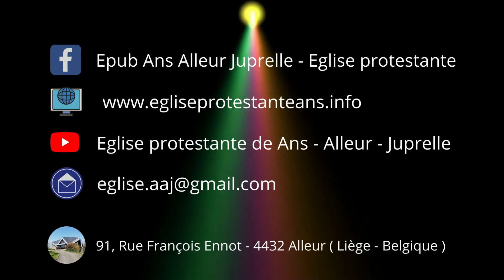CHANT : INFINIMENT GRAND (Quand je songe l'univers) Jem956.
Chant interprété au sein de l'église protestante de Ans - Alleur - Juprelle
Louange chantée : Pasteur Yann Gabel

autorisations : Images / Vidéos : Pixabay / Pexels / Coverr / Videezy / Videvo / Life of vids

PAROLES
Quand je sonde l'univers,
Les astres que tu as créés,
Les océans, les mers,
Tout me révèle ta majesté.

Alors mon âme veut s'écrier,
De tout mon cœur je veux chanter.

Ô Dieu tu es infiniment grand,
Éternel puissant, Roi majestueux.

Quand je songe que tu m'as fait,
Que tu t'es révélé à moi,
Que pour moi tu as tout créé,
Tout me révèle ta bonté.